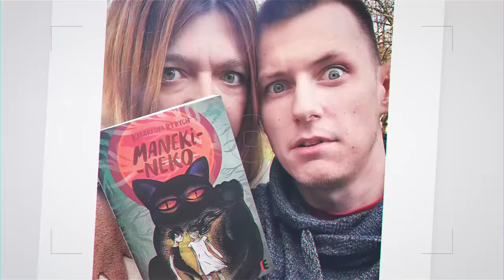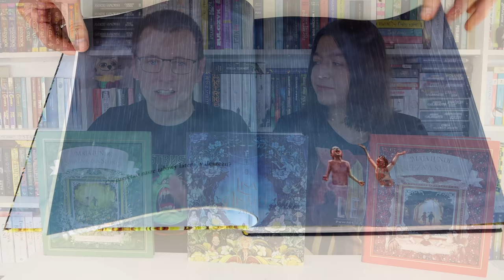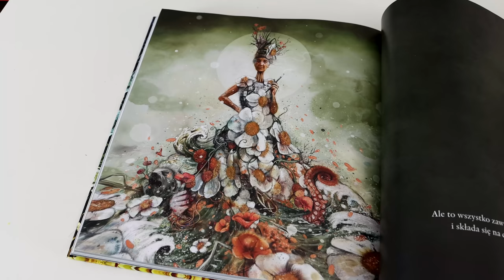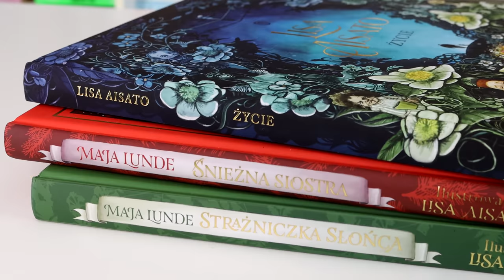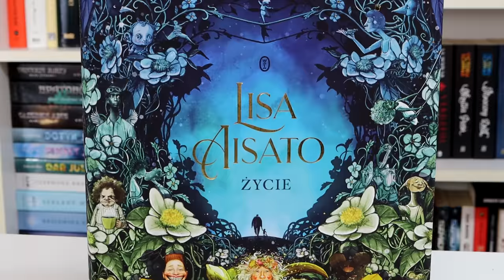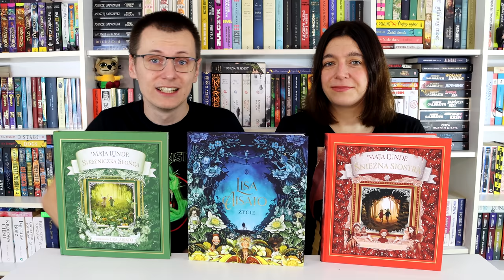Piękna i wzruszająca, idealna na prezent | "Życie" | Strefa Czytacza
*** Zgodnie z wymogami YouTube'a, ten film oznaczony jest jako "płatna promocja", niemniej opinia w nim przedstawiona jest całkowicie nasza ***

Wiele razy zachwycaliśmy się pięknymi efektami współpracy Mai Lunde z Lisą Aisato. "Śnieżna siostra" (tłum. Milena Skoczko) to nasza najukochańsza książka świąteczna, z kolei "Strażniczka Słońca" (tłum. Milena Skoczko) to niezwykła opowieść o sile rozgoryczenia i nadziei.

Lunde i Aisato ściskają za serce i wzruszają.
Tym razem Lisa Aisato prezentuje swoją autorską książkę - "Życie" (tłum. Wojciech Mann). To opowieść o życiu, z jego wzlotami i upadkami. Niewiele tu tekstu, ale czy treść to tylko słowa pisane?

OPIS WYDAWNICZY:

Wyróżniona Nagrodą Księgarzy Norweskich 2019, olśniewająca książka Lisy Aisato, autorki ilustracji do bestsellerowej „Śnieżnej siostry” Mai Lunde.

„Życie” to zbiór najlepszych ilustracji norweskiej artystki, układających się w fascynującą opowieść o przygodach dzieciństwa przeżywanych w krainie wyobraźni, w lasach pełnych rycerzy i elfów; burzliwym okresie dojrzewania, kiedy chęć buntu przeplata się z przemożną potrzebą wtulenia się w ramiona taty. O wątpliwościach, wyborach i obowiązkach dorosłości. Chaosie życia rodzinnego. Tęsknotach i mądrościach, kłębiących się w siwych głowach staruszków. To opowieść o stracie i miłości. Odmalowana z niezwykłym kunsztem afirmacja życia. Książka, którą możesz podarować komuś, na kim ci zależy, a jeszcze lepiej samemu sobie, bo nikt nie ilustruje ludzkich lęków, nadziei i marzeń tak pięknie jak Lisa Aisato. I nikt tak pięknie i prosto o nich nie pisze.

„Życie” to ciepła, a momentami mroczna opowieść dla dzieci w każdym wieku – 5-latków, jak i 105-latków, przełożona na język polski przez Wojciecha Manna. Wspaniała i bezpretensjonalna książka. Idealny podarunek dla każdego, niczym pudełko czekoladek.

W tej książce każda ilustracja to osobna historia, która wciąż odkrywa przed czytelnikiem nowe tajemnice, szczegóły, niuanse. Obok prac Lisy Aisato nie sposób przejść obojętnie.